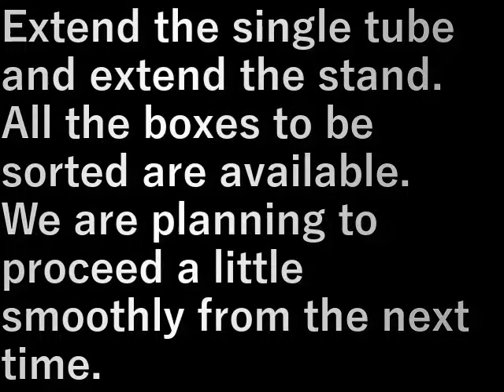倉庫の掃除8 Warehouse cleaning 8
単管を伸ばし台を延長します。

仕分けする箱がすべて揃いました。
次回から少し順調に進む予定です。

Extend the single tube and extend the stand.

All the boxes to be sorted are available.
We are planning to proceed a little smoothly from the next time.

設備屋の適当田舎暮らし